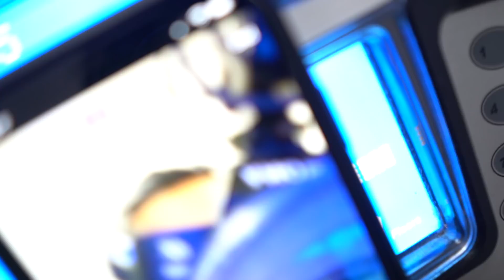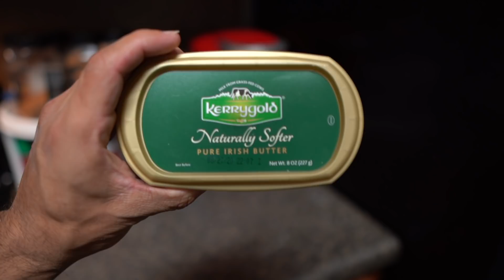The Keto Cut | Ep. 14 | (47 DAYS OF DIETING)